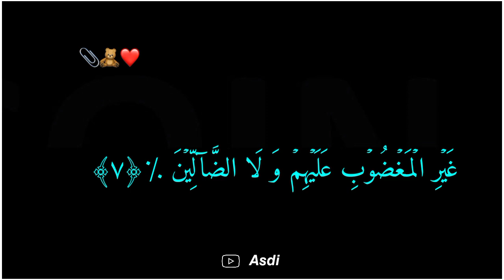suratul fatiha || Quran tilawat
suratul fatiha